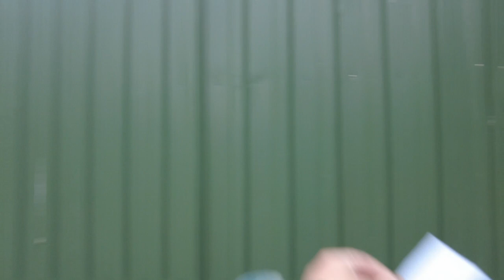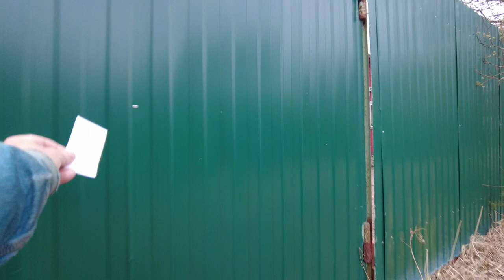Early Morning Walk in a Small Russian Village - Khrustalnaya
Khrustalnaya is a small village located in the valley of the village of Gruzino near St. Petersburg, Russian countryside. The village has a short and uninteresting history dating back to the Soviet period. The name of the village Khrustalnoe comes from the lake of the same name Khrustalnoe, located nearby. Today the village of Khrustalnoye remains a small picturesque village with a population of about 150 people. It is known for its not-so-pretty countryside and historic Soviet-era buildings, including recently built inexpensive summer houses
Other videos and channels of interest to viewers on the topic of walking around St. Petersburg, Mobotix Webcams Russia, Baklykov LIVE, BookingHunterTV.